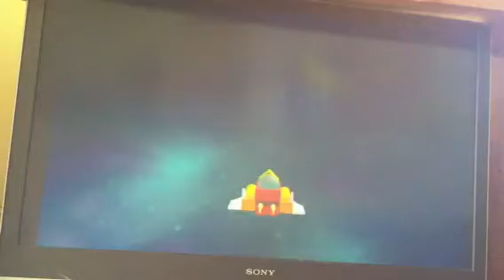Lets Play Kingdom Hearts part 8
Off to wonderland :-)